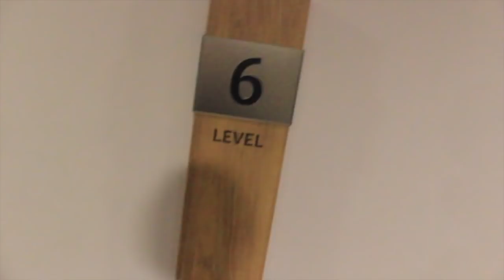Travel and 1st day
little blog about the travel and the first day in Australia